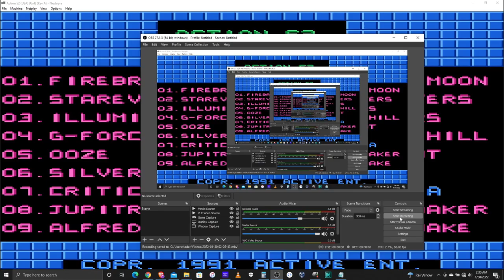Original Frater Vs Retro 020 Action 52 Witcher PETER GRAVES HAS TURNED THE STUDIO INTO A COUNTRY BAR